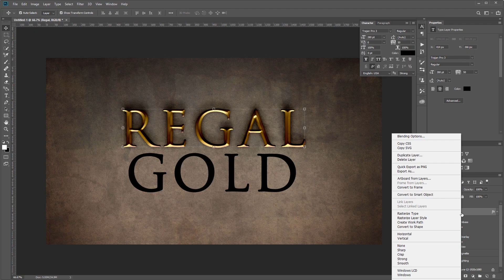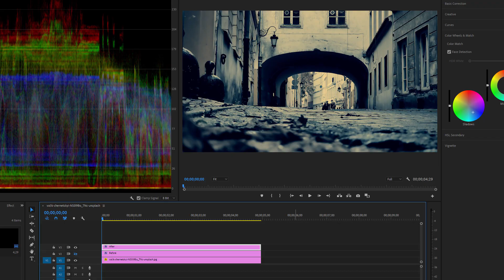Say Goodbye to Photoshop Video Academy :(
It's been 5 years since our last video, so we're saying goodbye to Photoshop Video Academy... and a big HELLO to New Layer!

Watch out for more tutorials, topics, and downloadable resources (including freebies).

Watch the video to see what's changing and when.

and you'll also get $15 in FREE credit towards premium downloads.